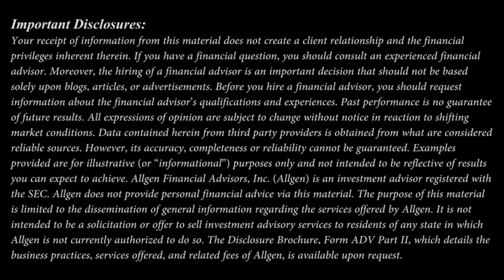What is "Financial Independence Retire Early" movement? AllGen's Money Brews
At AllGen's Money Brews, we talk about money and life over the brew of the day.

There's been a pretty significant movement or concept called "FIRE" or Financial Independence Retire Early.

What are your thoughts about "FIRE"?  Write on the comment section below and share your stories with us!

It is always helpful to ask your professional financial advisor to guide you through your financial decisions. That's what AllGen Financial is here for.
0:00 Intro
0:19 What is "Financial Independence Retire Early" movement?
3:40 Rule of Thumb